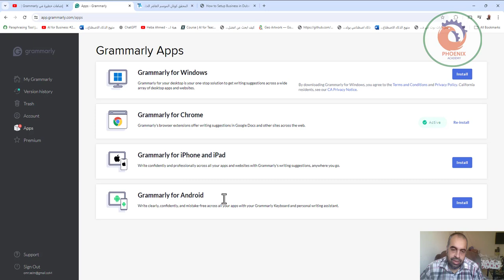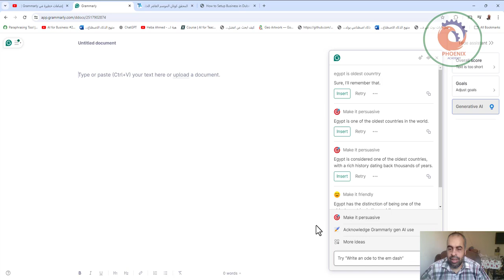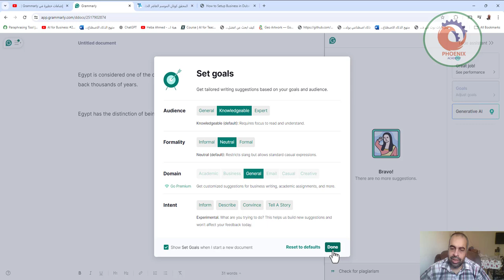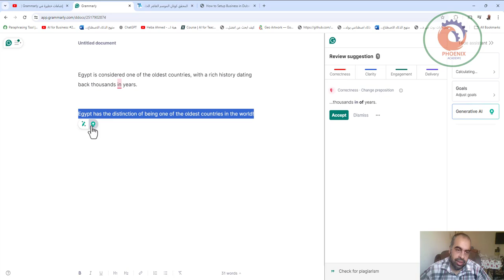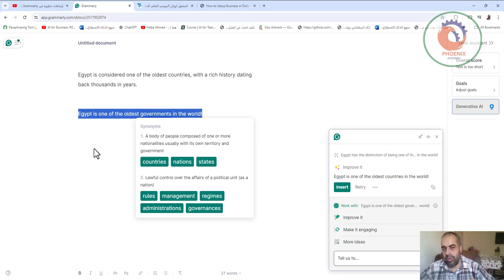إضافات مذهلة في Grammarly مساعد الذكاء الاصطناعي المجاني للكتابة بمستوى احترافي